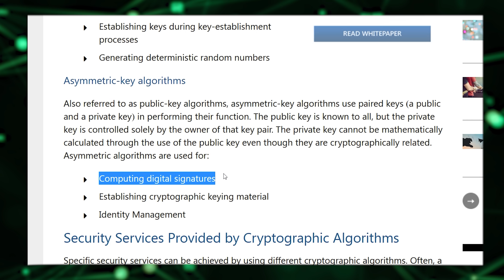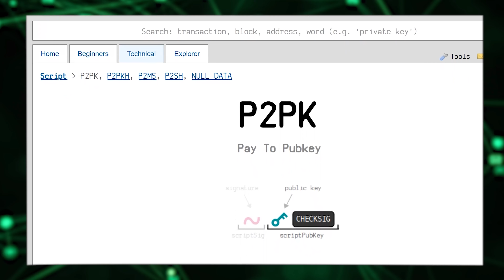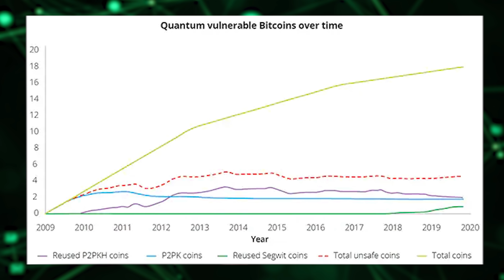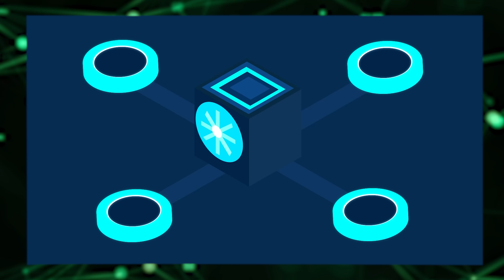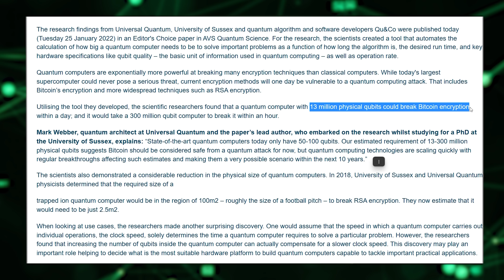CALCULATORUL CUANTIC DISTRUGE BITCOIN!! AR TREBUI SĂ NE FACEM GRIJI? - CryptoPentruToți 052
Hai și tu pe Aici găsești gadget-urile noastre preferate și pentru prima dată, MERCH personalizat

Acesta este un material dedicat din seria CryptoPentruToți! În această serie luăm pas cu pas fiecare concept din lumea crypto și îl explicăm pe înțelesul tuturor.

Text - Mihnea Tîrnovan - @mihneatirnovan
Imagine și sunet - Andrei Brătucu - @andreibratucu
Montaj - Daniel ivan @danielivanm1